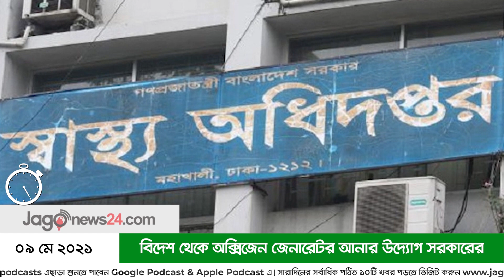১ মিনিটে আজকের বাংলাদেশ | ০৯ মে ২০২১ | Jagonews24.com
১ মিনিটে আজকের বাংলাদেশ | ০৯ মে ২০২১